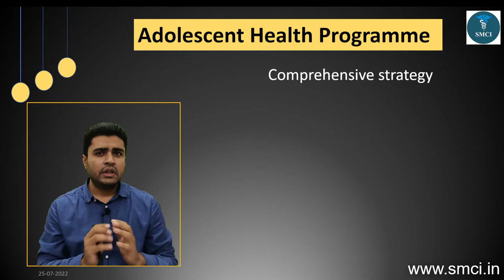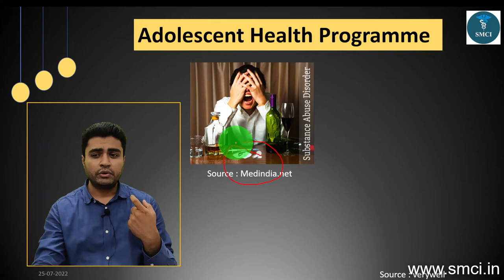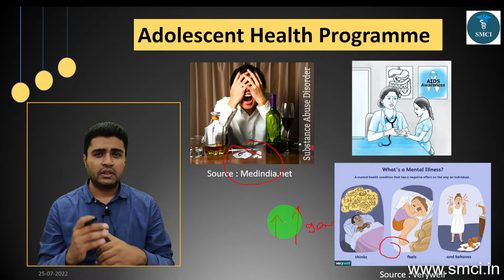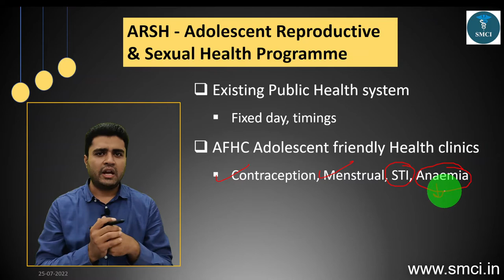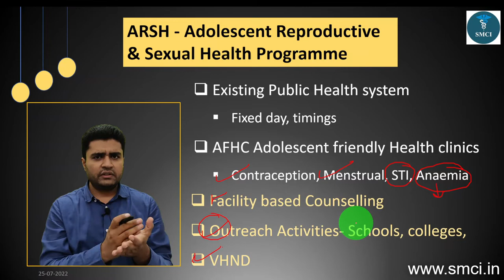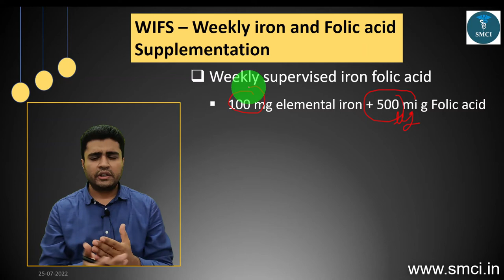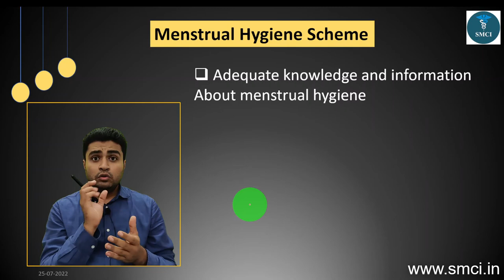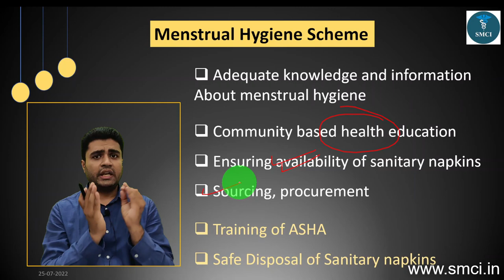Adolescent Health Programme | Community Medicine | Public Health | Dr. Mayur Sayta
Adolescent Health Programme
0:00 Basics about programme
3:20 ARSH
5:10 WIFS
7:30 Menstrual Hygiene